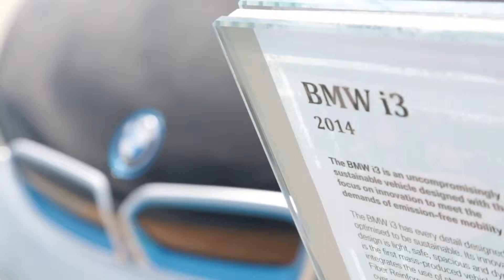BMW Championship 2013: Hunter Mahan Hole-in-One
Hole-in-One von Hunter Mahan beim BMW Championship am 14. September 2013